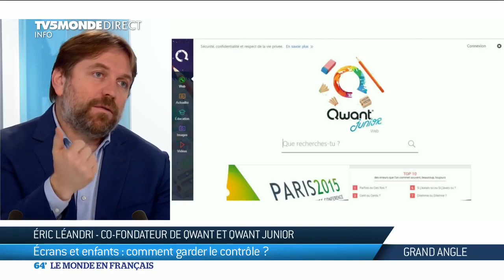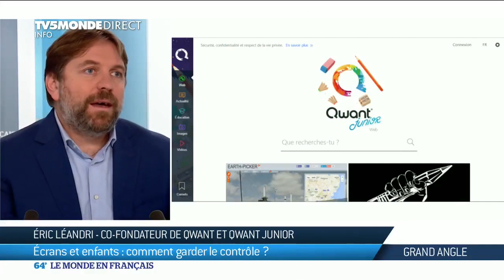BayaM et QwantJunior sur TV5MONDE : des écrans responsables pour les enfants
18/12/2018 - Interview de Damien Giard, éditeur de l'application pour les enfants de 3 à 10 ans BayaM et Eric Léandri, fondateur de Qwant Junior, moteur de recherche éthique et sécurisé pour les enfants.